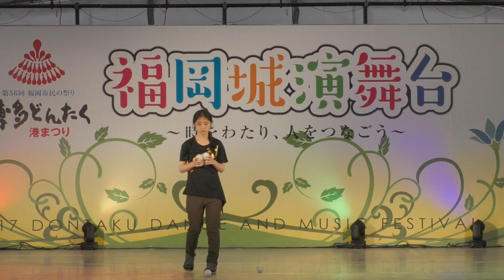武田彩(詳細に予備動画URL) Spring Sensival 春フェス 2017 May 3th 2017